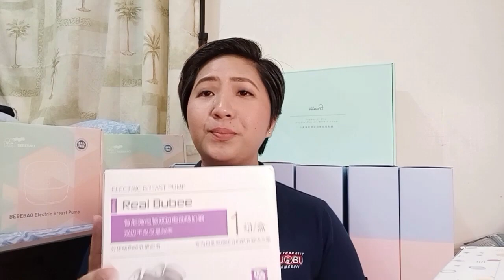MOST SOLD BREAST PUMP | NEW REAL BUBEE | MYMOMMY TV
Sharing you the difference of Real Bubee V1 and V2.0.